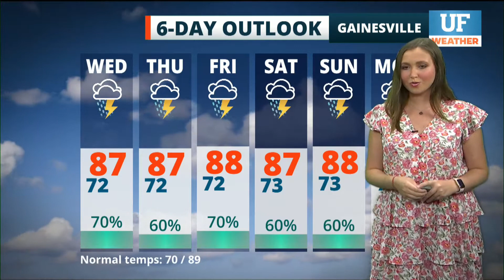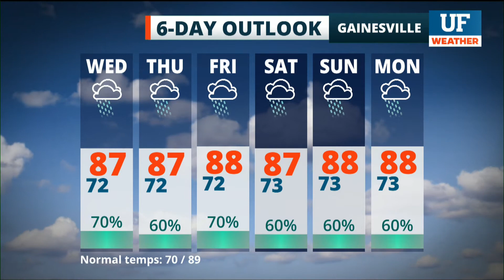Local forecast for Gainesville-Ocala - September 15, 2021 6 am ET